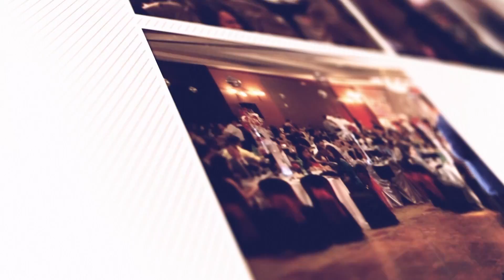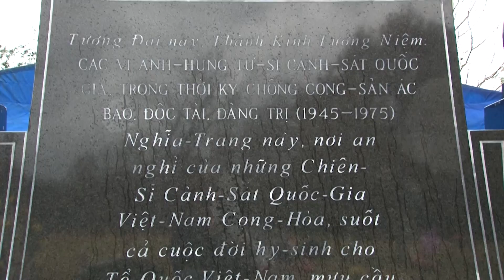HOUSTON VIETV- PSCD Le Tuong Niem va Tao Mo Chien si Canh Sat Quoc gia VNCH 2017